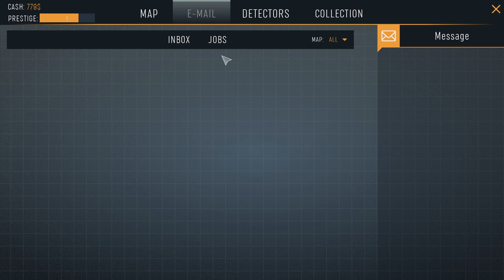Treasure Hunter Simulator | Part 2 | Light Commentary